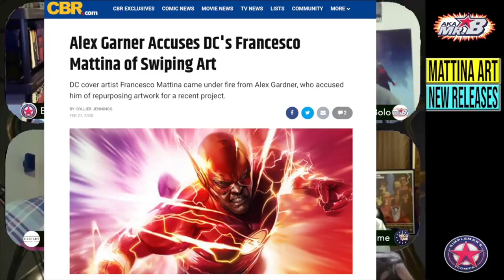Francesco Mattina Accused of Copying Art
In this video, we discuss Alex Garner recently accusing Francesco Mattina of copying his art for his Flash #750 variant. This isn't the first time he's been accused. A few years ago Lee JeeHyung accused him as well.